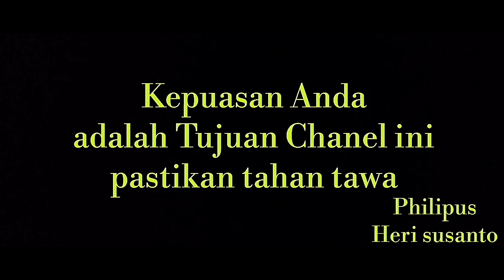Viral Rokok rasa janda bodong hipnotis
Cara hipnotis Rokok rasa janda
hipnotis lucu dan unik merubah rasa, hipnotis rokok menjadi rasa aneh aneh
bagi yang ingin merasakan sensasi rasa janda bodong bisa gunakan teknik ini agar aman dari razia
Belajar hipnotis ampuh kontak WA 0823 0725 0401 Banjit way kanan lampung